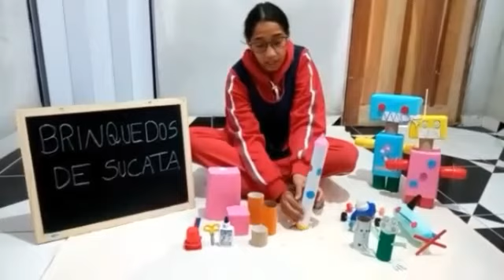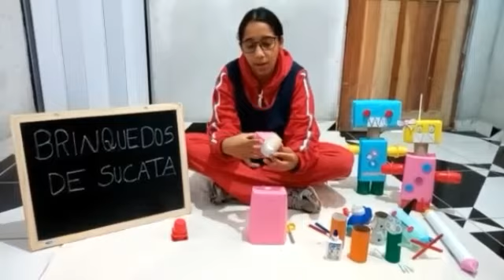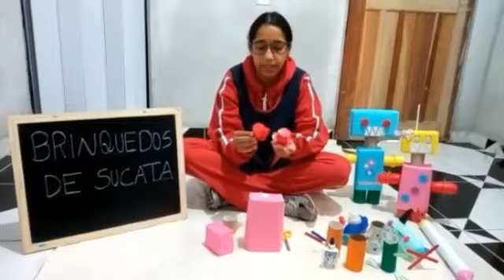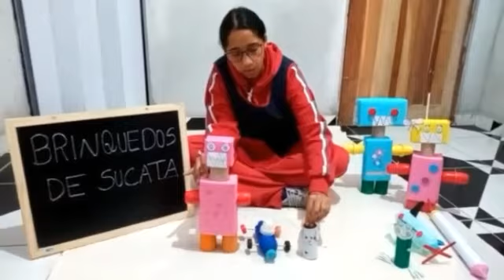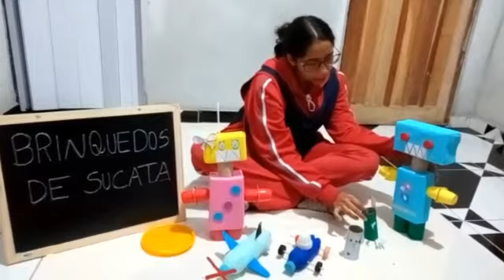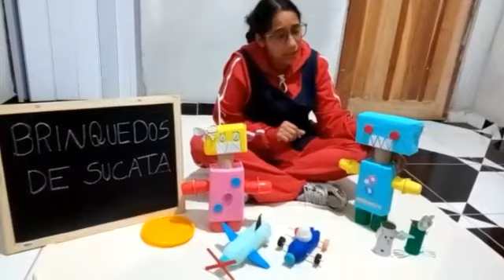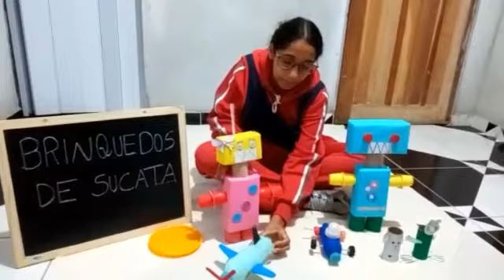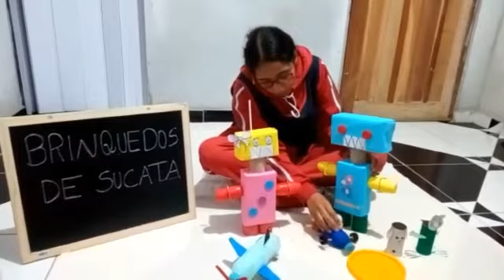Brinquedos de sucatas - CEI Maria Natividade Machado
Vídeo de caráter educativo, produzido pela professora Priscila dos Santos Lima, do CEI Maria Natividade Machado, para as crianças do Mini Grupo  1 C, D  como forma de atividade durante o período de isolamento social.